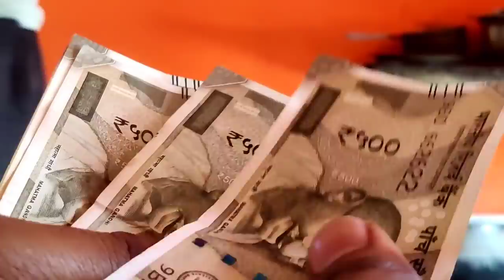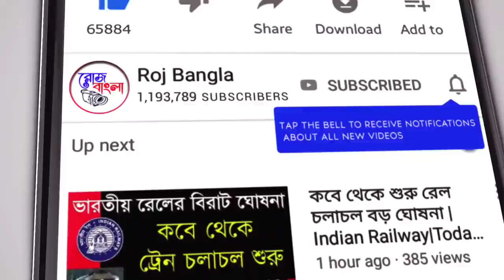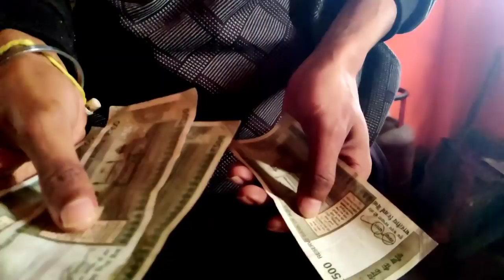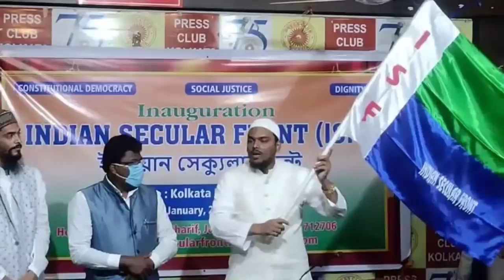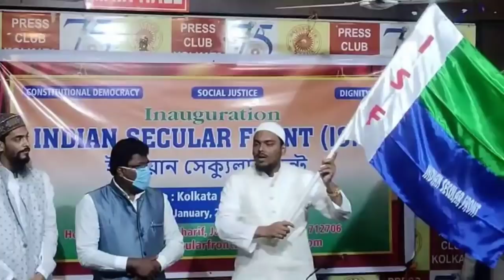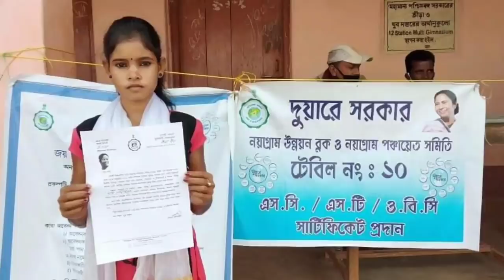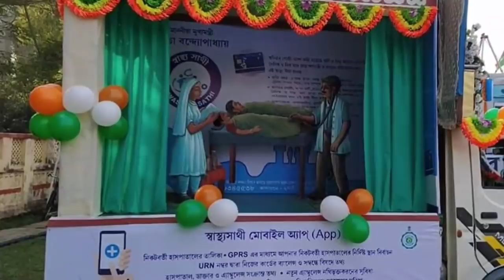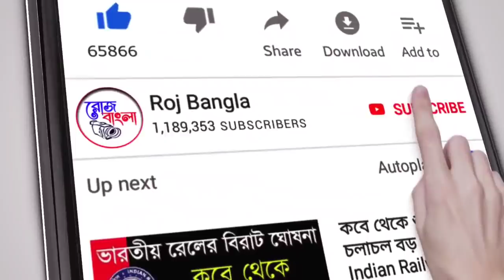৮টি সেরা খবর|বিধবা ভাতা ও পেনশন ভাতা|আজ থেকেই একাউন্টে টাকা দিচ্ছে মমতা|Swasthya Sathi Big Update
৮টি সেরা খবর|বিধবা ভাতা ও পেনশন ভাতা|আজ থেকেই একাউন্টে টাকা দিচ্ছে মমতা|Swasthya Sathi Big Update|

My DSLR Camera
My Laptop
My SmartPhone
My Tripod
My Television

🌐FLIPKART:-
DSLR Camera